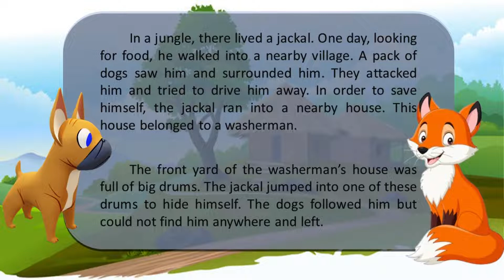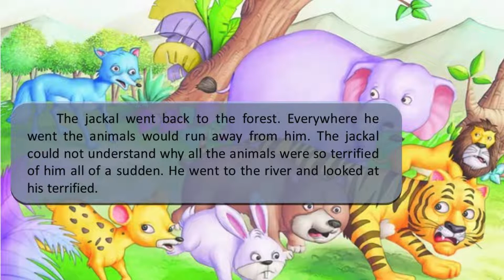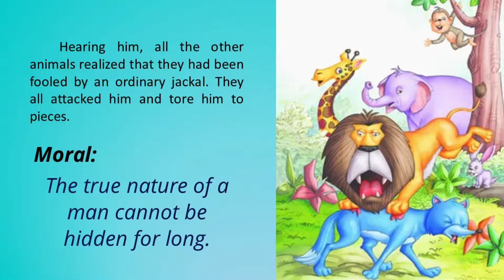The Blue Jackal | English story | Learn English Through story | English story for listening | Kids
The Blue Jackal | English story | Learn English Through story | English story for listening | Kids Storytelling